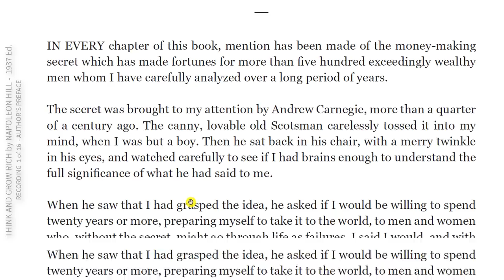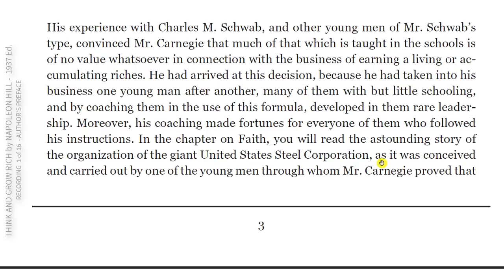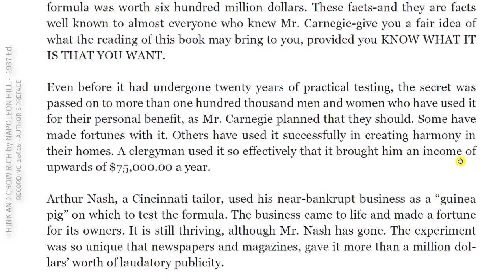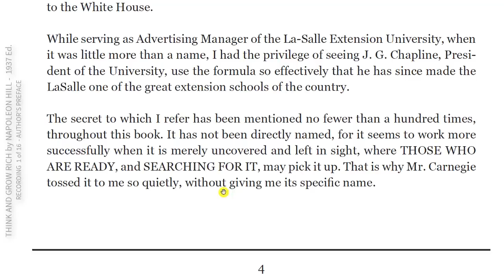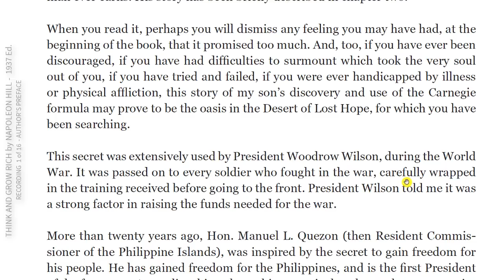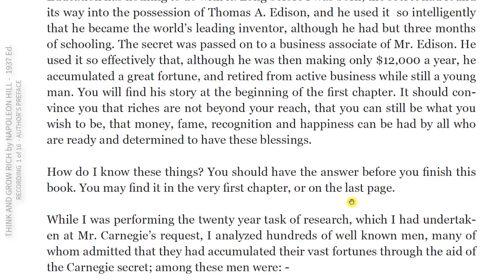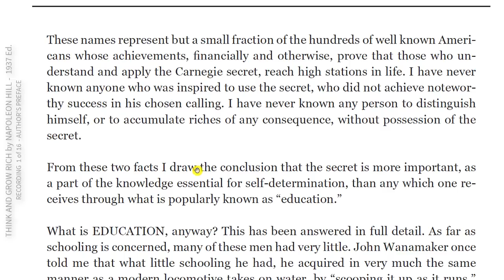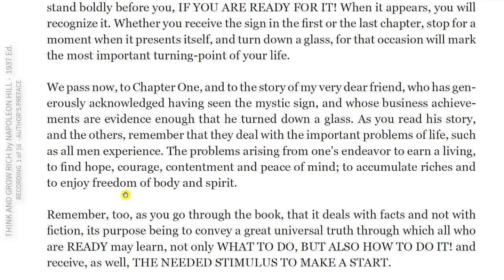1- THINK AND GROW RICH by NAPOLEON HILL - Recording 1 of 16 AUTHOR'S PREFACE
Think and Grow Rich is based on Hill's earlier work The Law of Success, said to be the result of more than twenty years of study of many individuals who had amassed personal fortunes.
Hill studied their habits and drew some 16 "laws" to be applied to achieve success. Think and Grow Rich condenses them, providing the reader with 13 principles in the form of a "Philosophy of Achievement".The book asserts that desire, faith, and persistence can propel one to great heights if one can suppress negative thoughts and focus on long-term goals.
The 13 "Principles" listed in the book are:
1. Desire
2. Faith
3. Autosuggestion
4. Specialized Knowledge
5. Imagination
6. Organized Planning
7. Decision
8. Persistence
9. Power of the Master Mind
10. The Mystery of Sex Transmutation
11. The Subconscious Mind
12. The Brain
13. The Sixth Sense
There are several courses created from the Think and Grow Rich content and principles. Earl Nightingale co-created with Napoleon Hill a 30-minute audio summary of the book, titled "Think and Grow Rich: Instant Motivator".